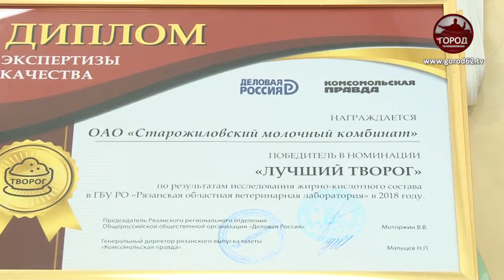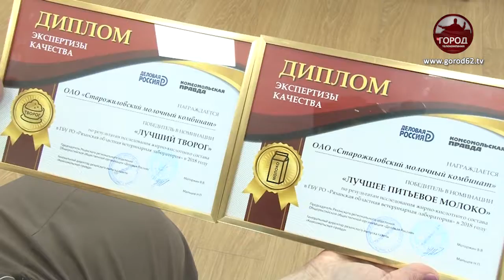Экспертиза товаров Рязанских производителей